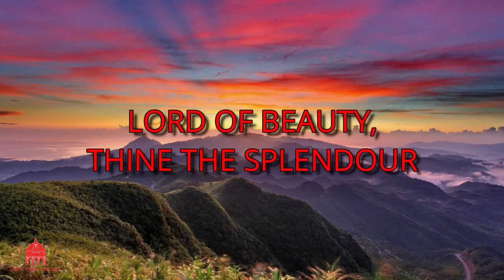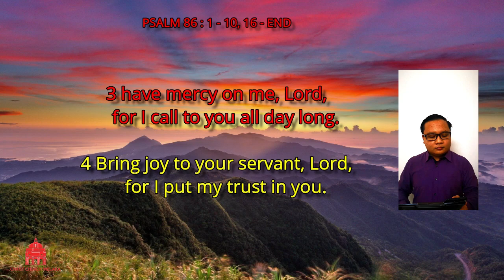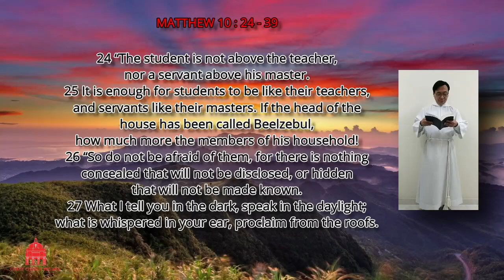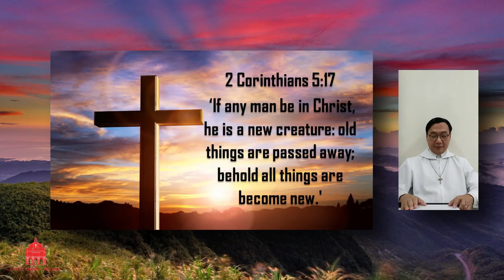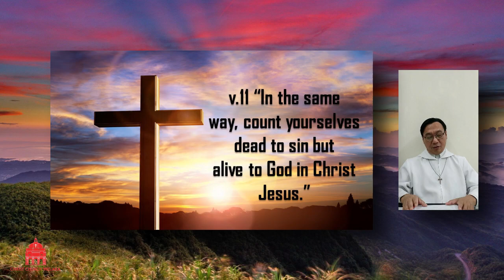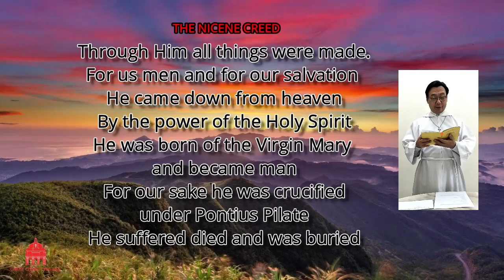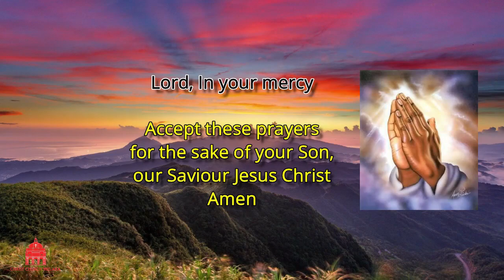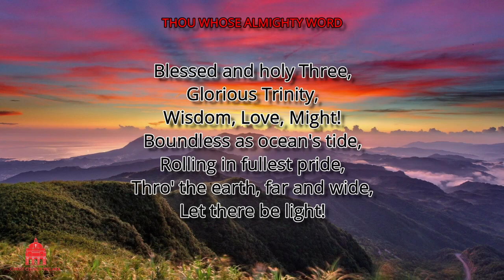Christ Church Melaka 2nd Sunday After Trinity Online Service, 21st June 2020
2nd Sunday After Trinity Online Service by Christ Church Melaka.
This service is lead by Evangelist Paul Khoo Boo Huat.

As Malaysia government currently implemented Recovery Movement Control Order, religious gathering and services are suspended throughout this period. Hence the service is done through online platform. Keep praying for strength and healing throughout this moment of difficulties. Stay at home and stay safe. God bless everyone and have a blessed Sunday.